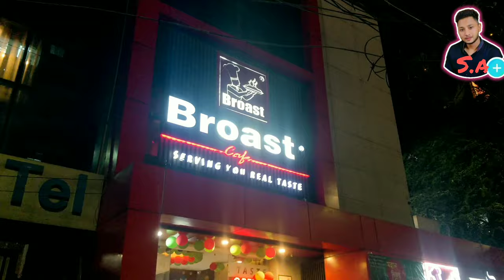Welcome to vlog 17 in Dhaka *Play hand football with Jamal bhuyan & Rafsan sabab *Thanks Pepsi ❤️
Welcome to vlog 17 in Dhaka
*Play hand football with Jamal bhuyan & Rafsan sabab
*Jamal  bhuyan support s Argentina today !🇦🇷🇦🇷
*Dhaka broast cafe food rating :- 9/10
*Dhaka hotel highgarden rating:- 9.5/10
Thanks Pepsi ❤️